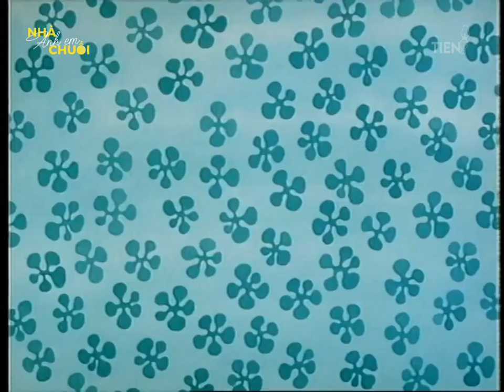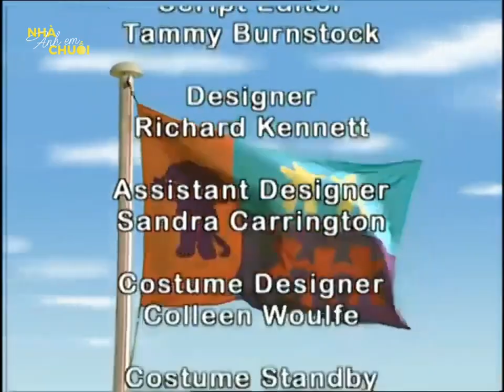Anh Em Nhà Chuối - Tập 210, 211, 212: Hai anh chuối tung bản hit trên sóng radio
Anh Em Nhà Chuối | Mùa 1 - Tập 210, 211, 212
Người dịch: Tiến Đèn Dầu

Tập 210: Lạc Vào Đảo Hoang
Tập 211: Phát Thanh Viên Nhà Chuối
Tập 212: Lá Cờ Tung Bay

Anh Em Nhà Chuối (tên gốc: Bananas in pyjamas) là bộ phim hoạt hình do Đài ABC (nước Úc) sản xuất và phát sóng lần đầu vào năm 1992. Bộ phim lấy bối cảnh tại Đại lộ Cuddles, nơi sinh sống của hai bạn chuối (Chuối 1 và Chuối 2) cùng với ba bạn gấu Lulu, Amy, Morgan, chuột Rat - chủ cửa hàng tạp hóa và các con vật.

► Kênh được vận hành và quản lý bởi Tiến Đèn Dầu
Bản quyền bộ phim thuộc về Đài ABC (nước Úc).